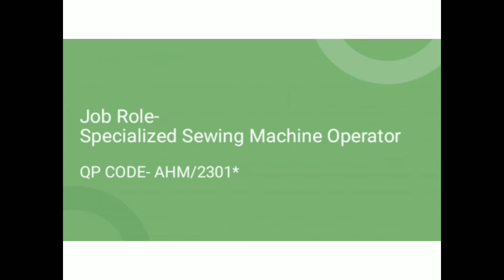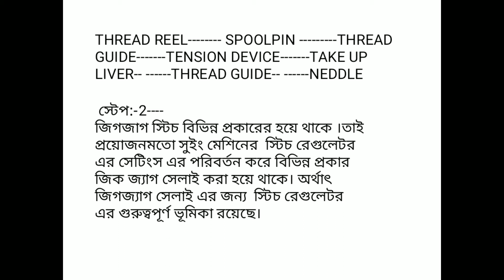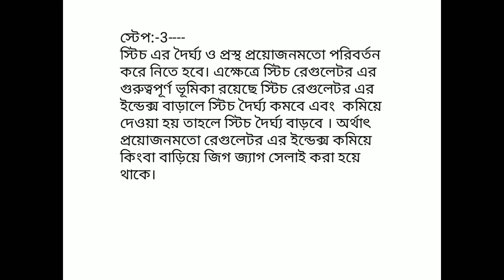APPAREL - OPERATING STEPS OF ZIGZAG SEWING MACHINE CLASS XI